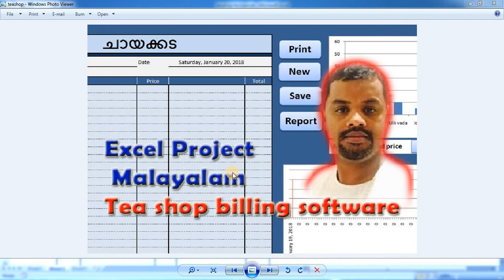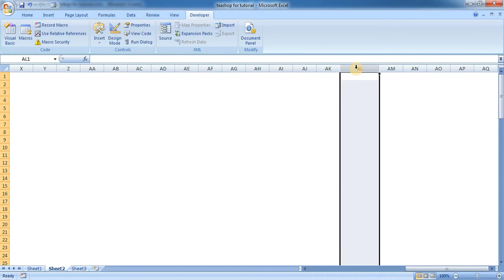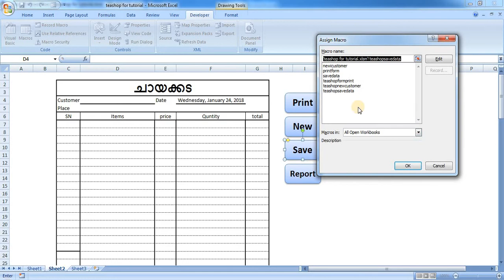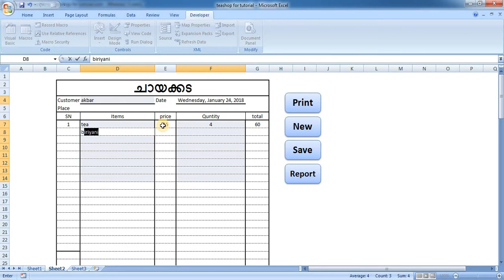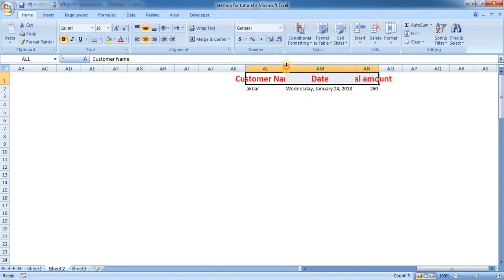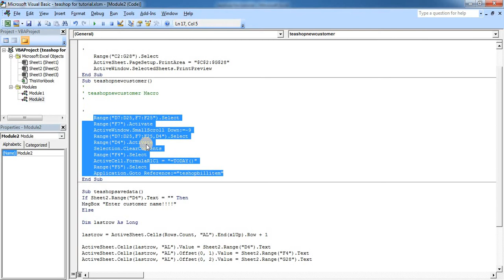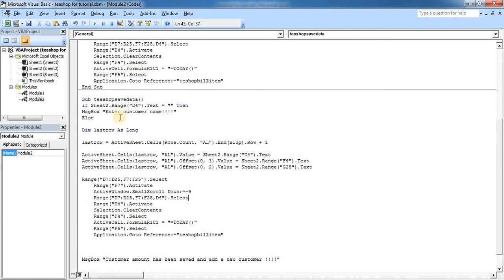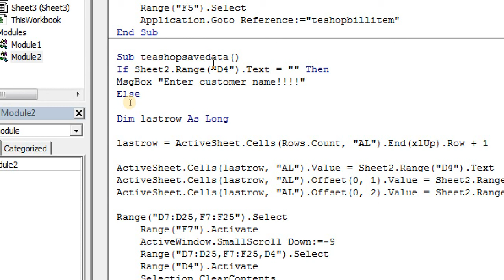Excel VBA Malayalam Tutorial (Tea shop billing software part 6)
Sub savedata()
If Sheet1.Range("D5").Text = "" Then
MsgBox "Enter customer name!"
Else

Dim lastrow As Long
ActiveSheet.Unprotect "akbar"
lastrow = ActiveSheet.Cells(Rows.Count, "AL").End(xlUp).Row + 1

ActiveSheet.Cells(lastrow, "AL").Value = Sheet1.Range("D5").Text
ActiveSheet.Cells(lastrow, "AL").Offset(0, 1).Value = Sheet1.Range("F5").Text
ActiveSheet.Cells(lastrow, "AL").Offset(0, 2).Value = Sheet1.Range("G32").Text

    Range("D5,D8:D29").Select
    Range("D8").Activate
    ActiveWindow.SmallScroll Down:=-12
    Range("D5,D8:D29,F8:F29").Select
    Range("F8").Activate
    ActiveWindow.SmallScroll Down:=-12
    Selection.ClearContents
    Range("F5").Select
    ActiveCell.FormulaR1C1 = "=TODAY()"
    Range("F6").Select
    Application.Goto Reference:="billitem"
ActiveSheet.Protect "akbar", True, True

MsgBox "Customer bill saved and add another customer !"

End If
End Sub